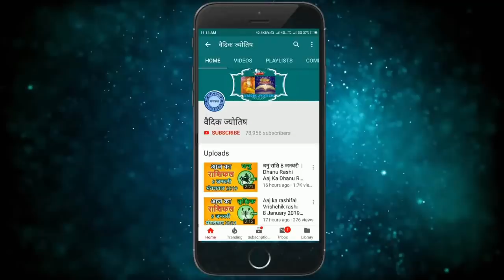सिंह राशि 27 जून शनिवार | Aaj Ka Singh Rashifal | Sinh Rashi 27 June 2020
27 June singh rashi
singh rashiJune 2020
Dainik Rashifal,Horoscope,Astrology
27 जून सिंह राशि
आज का राशिफल सिंह राशि
सिंह राशिफल